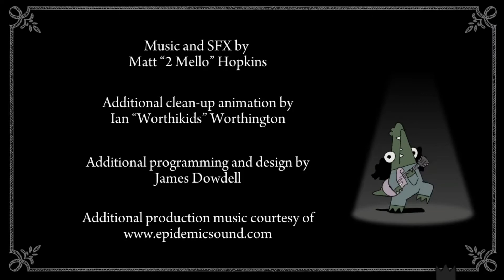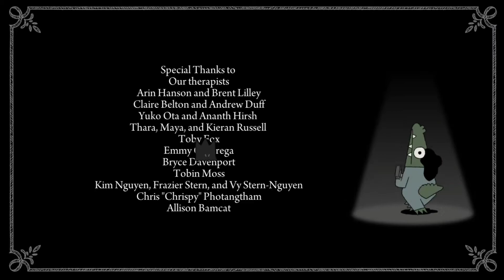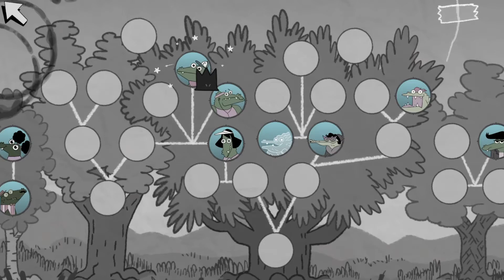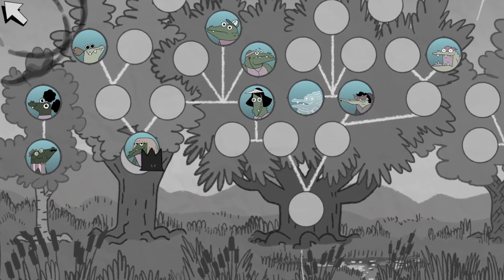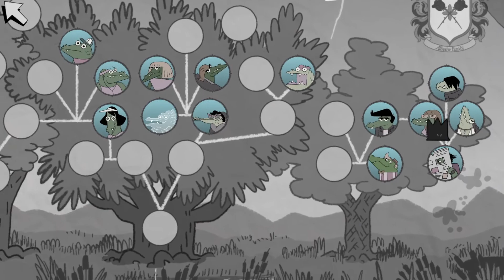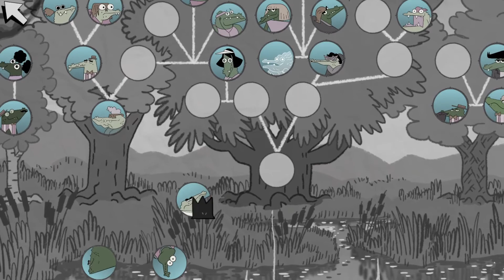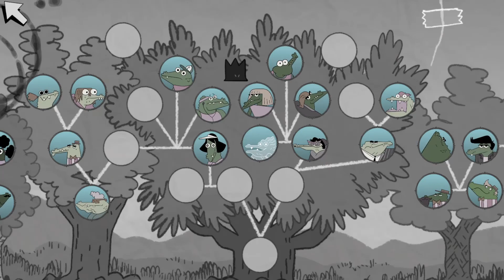Later Alligator! #8 (FINALE) | Art, Rowan, and Zen Play!